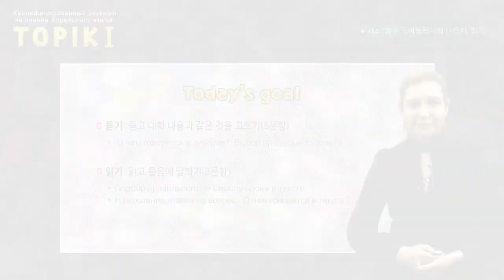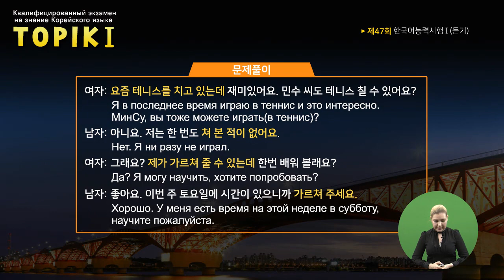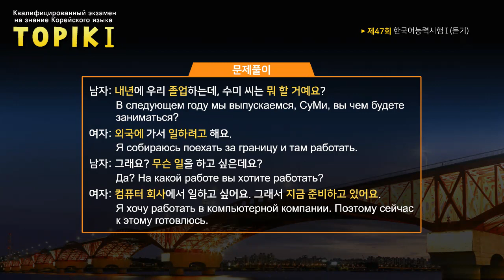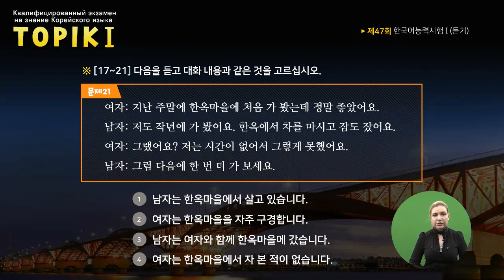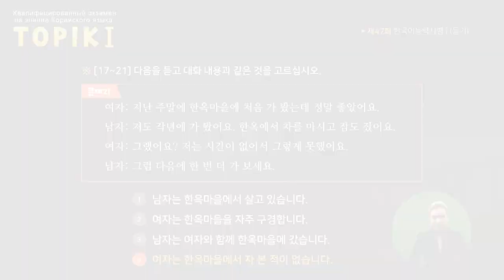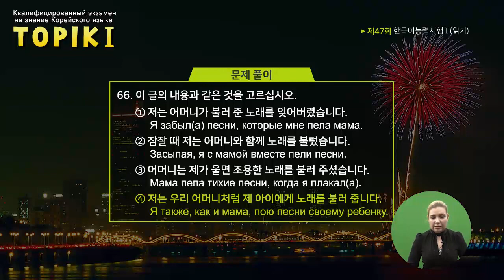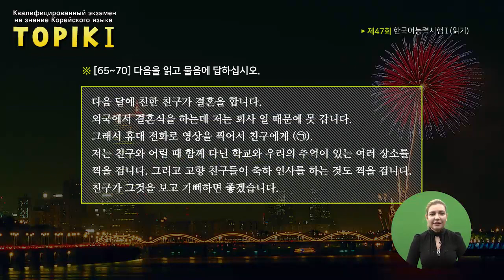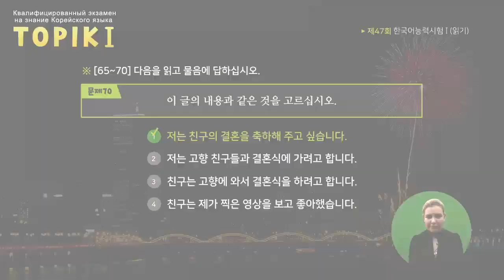TOPIK I Russian 26